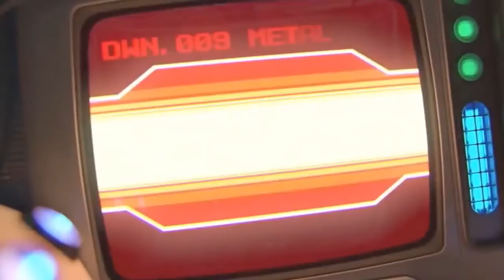Super smash bros nintendo switch ideas and wants (Pre-release)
Music: Donkey Kong Country Tropical Freeze Sountrack - Frosty Fruits _ In a Snow-Bound Land

Stuff not in video
C stick controlling camera in menus
Fan and red shell items should return
Gust bellows and drill arm should not return
They should also make the chants more like brawl because i cant understand or hear some of the smash 4 chants
Clone charizard from mewtwo strikes back should be an alternate costume
Palutena should be taller than Pit

Unrelated
It would have been cool if 3ds and wii u were named super smash bros duel because of duel screens. Thunder for 3ds and lighting for wii u would have also been cool names